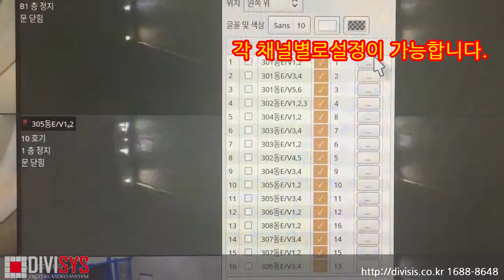디비시스엘리베이터층표시연동